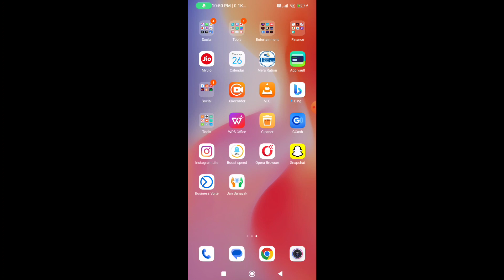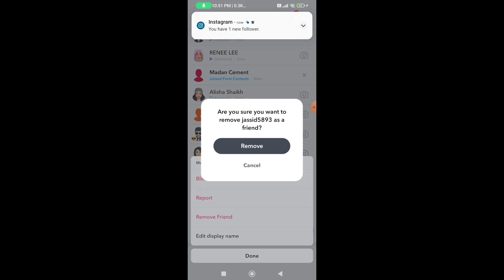How To Remove Friends On Snapchat | Snapchat par Friend Ko Remove Kaise Kare